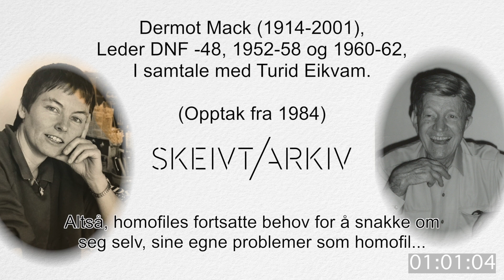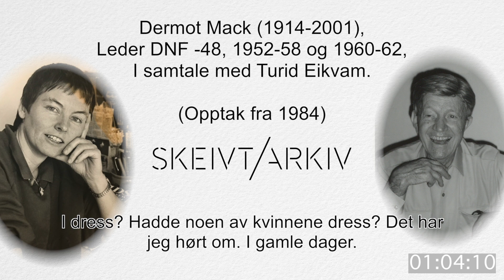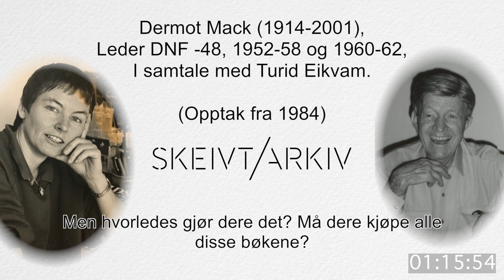Dermot Mack i samtale med Turid Eikvam (1984)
Dermot Mack (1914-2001) ble en svært viktig person i DNF-48 i den første fasen. Han var leder 1952-58 og 60-62.

Han var også viktig i organisasjonens arbeid for å forhindre en de facto innskjerping av § 213 på 1950-talet.